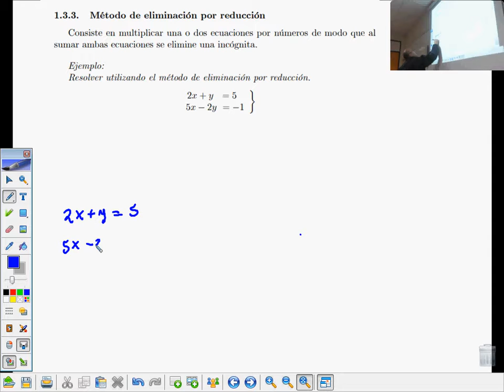Sistemas de ecuaciones, metodo de reducción